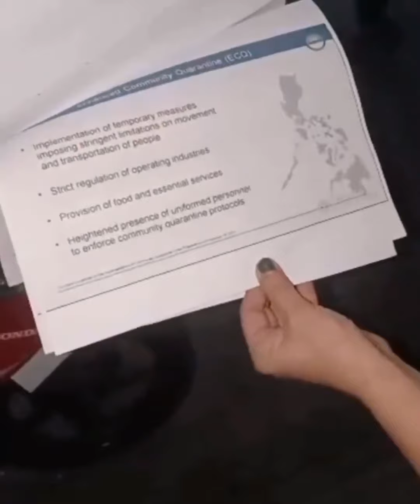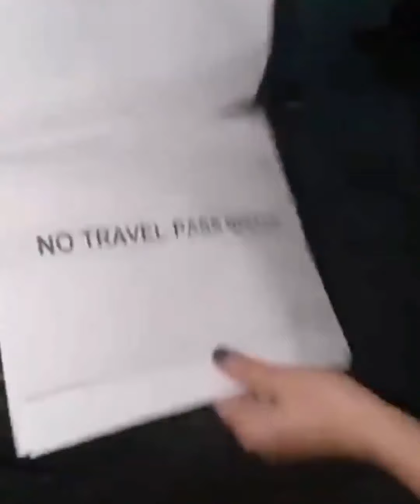Take Note Hindi Po Essential ang Lugaw (Sabi nya)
Isang babae ang nakuhananng video na sinita ang grabfood delivery rider at sinabing hindi daw essential ang lugaw.